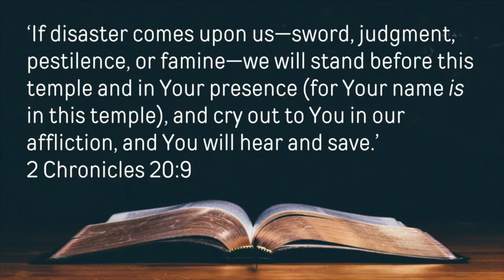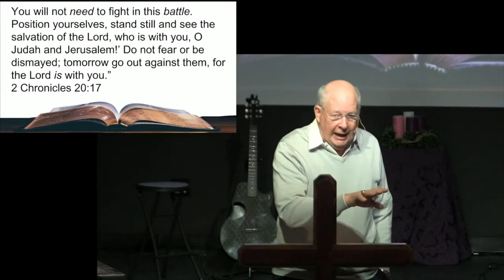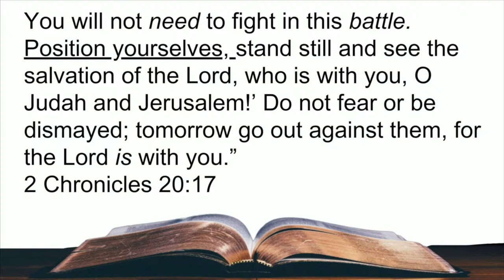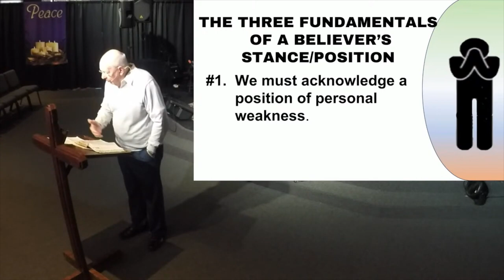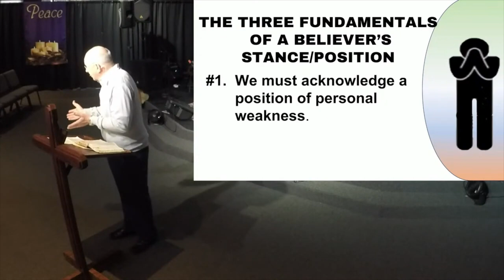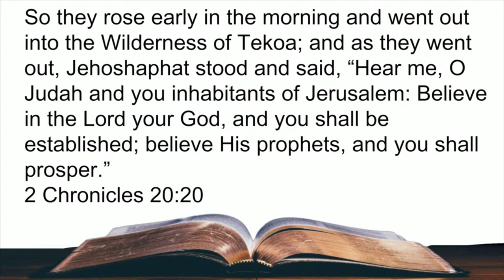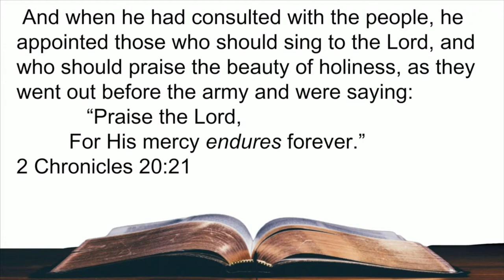12.31.2023 | "Positioning Yourself for 2024" by Pastor Bill Hegedus